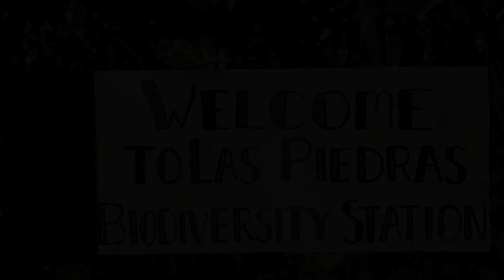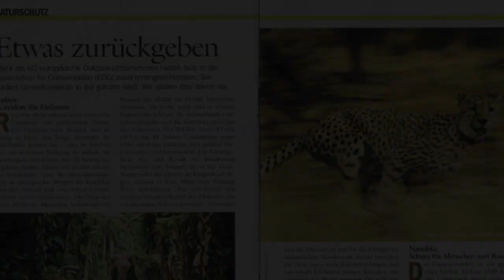Wir sind Biosphere Expeditions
Artenschutz fördern - damit Natur profitiert

Biosphere Expeditions ist eine gemeinnützige, mehrfach ausgezeichnete Naturschutzorganisation und Mitglied des IUCN und Umweltprogrammes der UN. Wir sind überzeugt, dass erfolgreicher Naturschutz auf Zusammenarbeit basiert. Engagieren auch Sie sich als Teilnehmer in unseren Natur- und Artenschutzprojekten weltweit.

Wir arbeiten wissenschaftlich mit Blick auf die lokalen Erfordernisse. Dabei konzentrieren wir uns auf langfristig angelegte Projekte, die klare und vor allem erreichbare Ziele haben. Freiwillge Helfer aus aller Welt arbeiten Hand in Hand mit Feldforschern und den Menschen vor Ort für den Erhalt der Artenvielfalt. Die Schaffung eines Schutzgebietes für Schneeleoparden im Altai ist nur ein Beispiel aus der jüngsten Vergangenheit.

Biosphere Expeditions ist Mitglied des IUCN (International Union for the Conservation of Nature) und des Umweltprogrammes der Vereinten Nationen (UNEP). Zahlreiche nationale und regionale Regierungen setzen unsere Empfehlungen zu Natur- und Artenschutzschutzstrategien um. So haben wir zur Schaffung von Schutzgebieten auf vier Kontinenten beigetragen. Außerdem fördert Biosphere Expeditions die Ausbildung von Fachkäften und schafft damit lokale Kapazitäten. Forschungsergebnisse werden regelmäßig in Fachzeitschriften und anderen Medien weltweit publiziert.